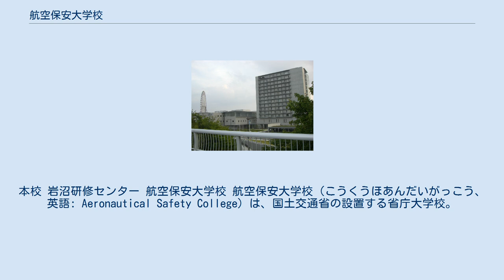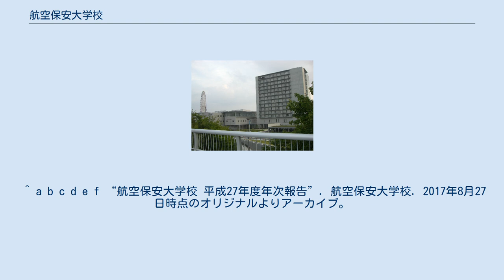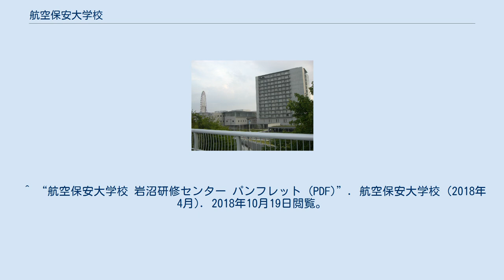航空保安大学校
本校 岩沼研修センター 航空保安大学校 航空保安大学校（こうくうほあんだいがっこう、英語: Aeronautical Safety College）は、国土交通省の設置する省庁大学校。
航空管制官等の航空保安職員の教育訓練を目的に設置されている同省の文教研修施設である。
大阪府泉佐野市に本校、宮城県岩沼市に岩沼研修センターを置く。
略称は航保大（こうほだい）、空保大（くうほだい）、ASC（エーエスシー）。
 1959年に開設された航空職員訓練所を前身とし、航空保安職員の教育訓練をおこなう。
設置の根拠条文は国土交通省組織令第192条。
高卒程度の航空保安大学校学生採用試験によって採用される航空情報科（航空管制運航情報官および航空管制通信官を養成）・航空電子科（航空管制技術官を養成）と、大卒程度の航空管制官採用試験によって採用される航空管制官基礎研修課程の研修を主として行っている。
いずれの採用試験も、人事院が実施する国家公務員専門職試験である。
これらの他にも、現役航空保安職員の研修施設としても使用される。
 かつて本校は東京都大田区羽田空港に設置されていたが、校舎・学生寮等の老朽化が進んだことに加え、学校用地が東京国際空港の拡張整備に伴う再整理地区となっていたことから、2008年4月に関西国際空港の対岸であるりんくうタウンに移転した（これにより、160人前後存在した大田区羽田空港の人口がゼロとなった）。
これに伴い研修環境も大幅に改善された。
 航空管制官の養成は大卒程度の専修科と高卒程度の本科航空管制科で行われていたが、本科航空管制科は2008年度を最後に募集を終了し、2009年度をもって廃止された。
そのため、2009年度以降航空管制官となるには、航空管制官採用試験（大卒程度）に合格し基礎研修課程を修了する進路のみとなった。
 本校 岩沼研修センター 運動場、庭球場、体育館および14階建ての学生寮を併設している。
本科は全寮制となっているほか、航空管制官基礎研修課程の研修生も任意で入寮することができる。
 また、航空保安業務に対する理解・関心の向上や航空保安職員志望者数の拡大を目的としたオープンキャンパスが年2回実施されており、研修施設や寮などを見学することが可能である。
科の垣根を越えて交流を深めるため体育大会や体育交流も実施されている。
 宮城県岩沼市に位置する岩沼研修センターでは、既に現場に配属されている航空保安職員に対して、高度な知識・技能を習得させるための研修を実施している。
 隣接する仙台空港は、東北地方としては比較的天候がよく、広大な敷地を有しており、仙台空港内に各種無線訓練施設を設置して現場機関と同じように実験電波を発射可能である。
校舎4棟、レーダー局舎、NAV局舎、食堂、研修生寮4棟、車庫・倉庫等からなる。
 学生・研修生は全員、国家公務員採用試験に合格し採用された国家公務員の身分であり、一般行政職に準じた給与と諸手当が支給される。
本科の修業年限は2年間、航空管制官基礎研修課程の研修期間は8か月間である。
修了後は国土交通省（航空局・地方航空局）の航空保安職員として、日本各地の空港や航空交通管制部などの航空官署に配属され、それぞれの配属先や岩沼研修センター等でさらに研鑽を重ねてスペシャリストの道を歩むことになる。
 当校は国土交通省の施設等機関（文教研修施設）としての「大学校」であり、学校教育法上の「大学」ではなく、専門士授与の要件を満たす専修学校にもあたらない。
そのため、当校を修了しても学位や称号の取得はできない。
また、大学改革支援・学位授与機構には、2年制省庁大学校修了者に短期大学士や準学士を認定する制度もない。
ただし、当校を修了した本科学生は、人事院規則の俸給規定上「短大2卒」として扱われる。
 〒598-0047 大阪府泉佐野市りんくう往来南3-11 〒989-2421 宮城県岩沼市下野郷字北長沼4 ^ “国土交通省組織令”. e-Gov法令検索. 法務省行政管理局. 2017年8月28日閲覧。
 ^ a b c d e f “航空保安大学校 平成27年度年次報告”. 航空保安大学校. 2017年8月27日時点のオリジナルよりアーカイブ。
2017年8月28日閲覧。
 ^ “航空管制科についてのQ&A”. 航空保安大学校. 2018年10月1...